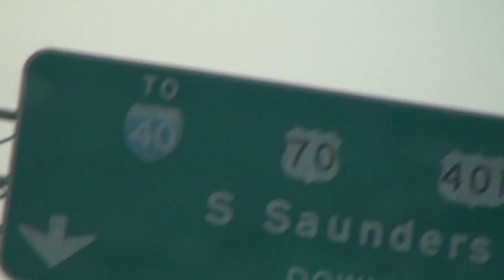Happy Fourth of July 2012!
Forrest celebrates the 4th in downtown Raleigh, NC.
Happy 4th of July to all of you!  Thanks for sticking with us!

Thumbs up for skydivers and fireworks!